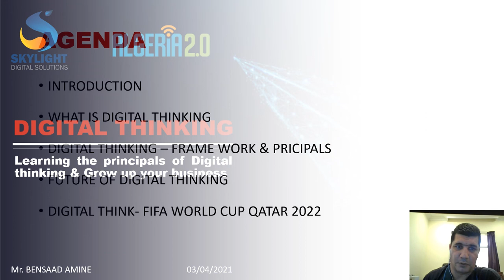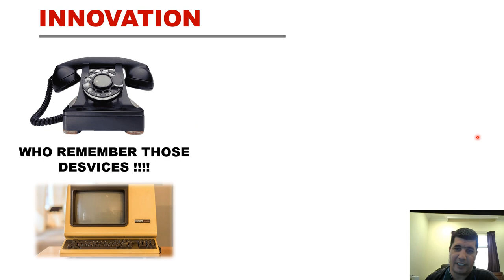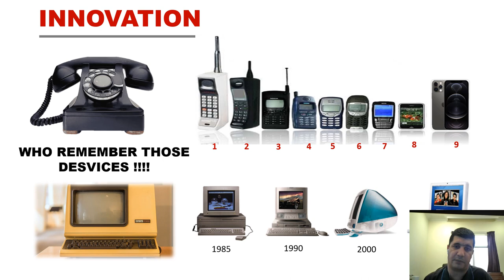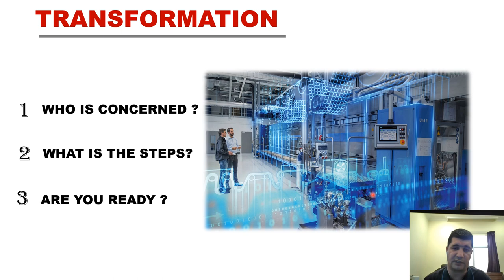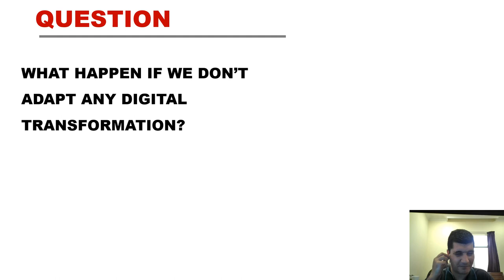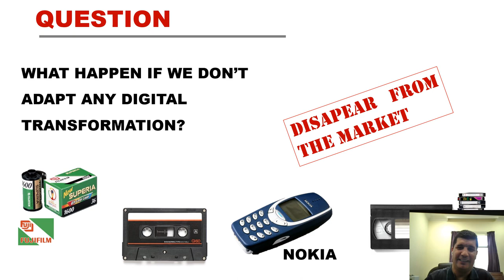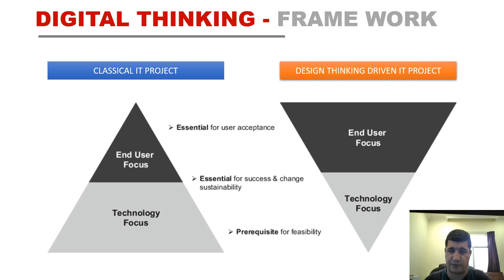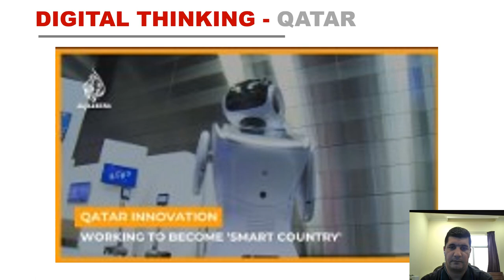Learning the principals of Digital thinking & Grow up the business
By Amine Bensaad CEO & telecom Manager

The Participants will learn the understanding of digital thinking. The principals and pillars to build a digital business. Also will learn how to grow up the business for the already existing.